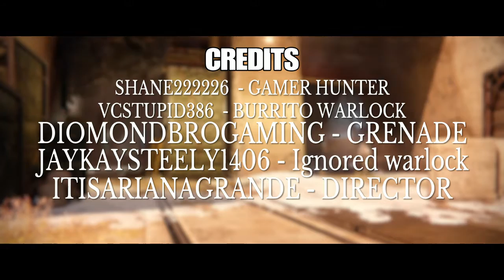Playing VR in Destiny - Destiny Short Machinima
LOOK AROUND!!

Psn: Itisarianagrande

VR in destiny
Game
Destiny
The splash army
Destiny Badass
All destiny